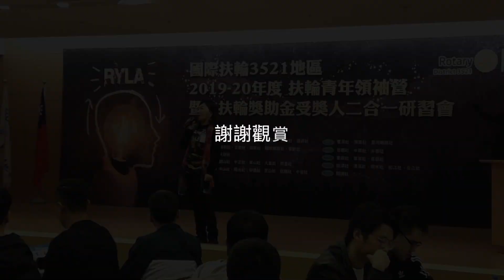20191117 國際扶輪3521地區 RYLA 扶輪青年領袖營 暨 前扶輪獎助金受獎人二合一研習會 #001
20191117 國際扶輪3521地區 RYLA 扶輪青年領袖營 暨 前扶輪獎助金受獎人二合一研習會 #001